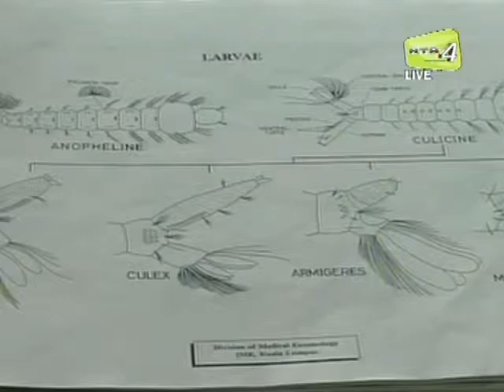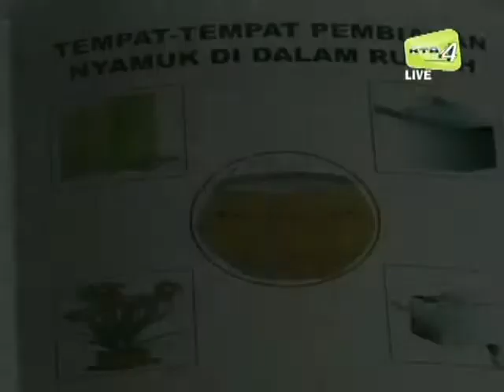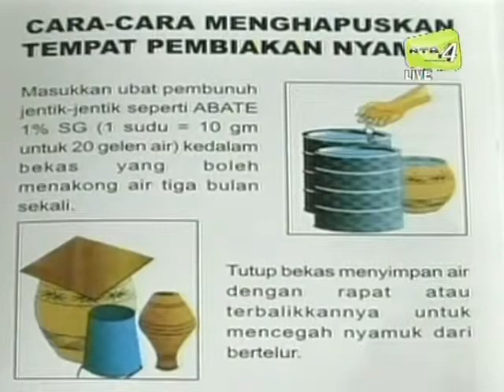Muzakarah & taklimat Kementerian Kesihatan